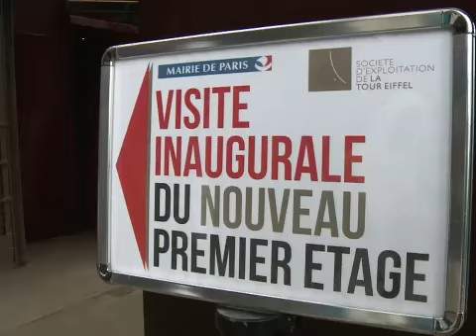برج ايفل في باريس بحلة جديدة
شهد برج ايفل، الاكثر جذبا للزوار في العالم بين المواقع التي تفرض رسم دخول، اضافات جديدة ابرزها وضع ارضية زجاجية شفافة في الطابق الاول بالاضافة الى اقسام جديدة اكثر مراعاة للبيئة مع تسهيلات لمرور الاشخاص ذوي الاحتياجات الخاصة. تقرير مسجل محمد الغندور